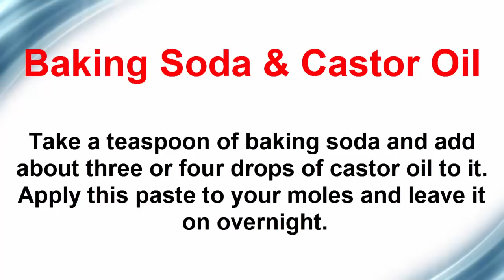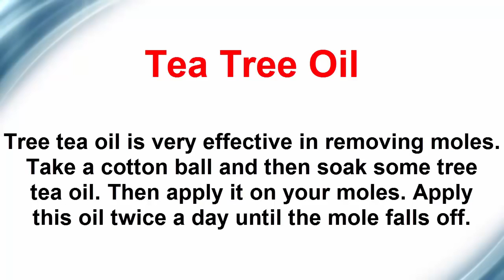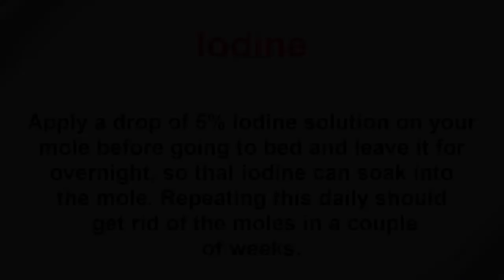How to Get Rid of Moles on Your Face at Home Naturally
Natural Home Remedies to Get Rid of Moles on Your Face.

HOW TO REMOVE MOLES ON FACE AT HOME? LEARN most effective home remedies to get rid of moles quickly.

Hey Frdz! Here Am Showing How to remove moles on face at home | How To Get Rid Of Moles Topic Covered In This Video: remove mole on face face mole .

There's nothing classy about the name of this non-cancerous growth: mole. These ugly landmarks can suddenly appear anywhere on the body. While they .